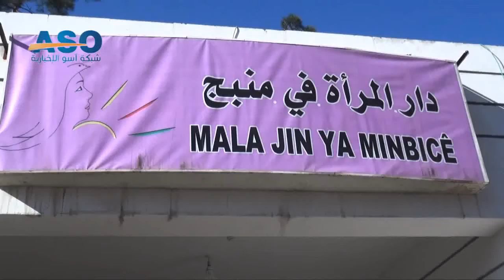دار المرأة في مدينة منبج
افتتح مؤخرا في مدينة منبج دار المرأة، لمعالجة قضايا المرأة الإجتماعية ومشاكلها وتوثيق الانتهاكات بحقها.  كاميرا شبكة آسو الإخبارية، زارت الدار والتقت بهيئتها الإدارية،
لنتعرف معاً على دورهم في المدينة